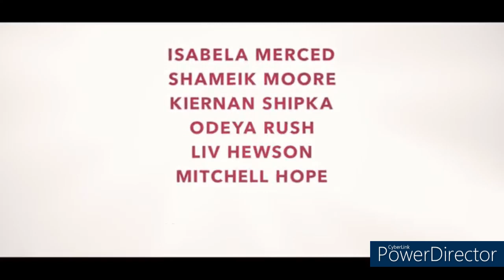Let it Snow (AMV)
ALITTLE HOLIDAY SPECIAL FORBYOU GUYS HOPE YOU ENJOY